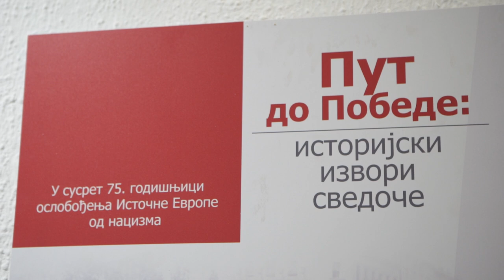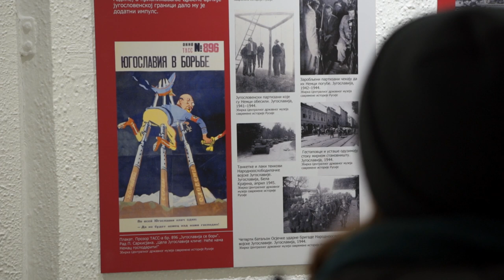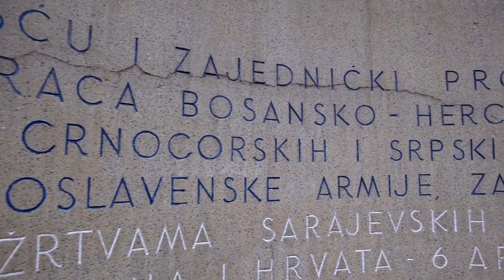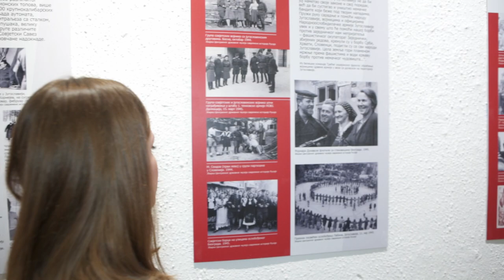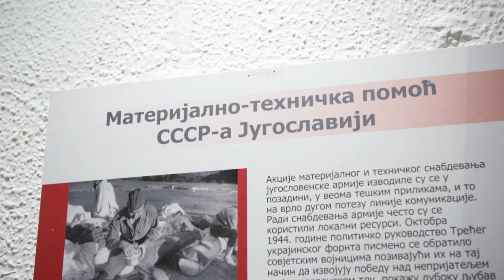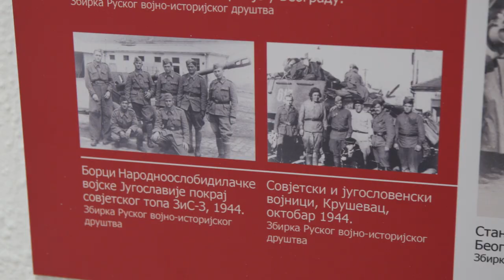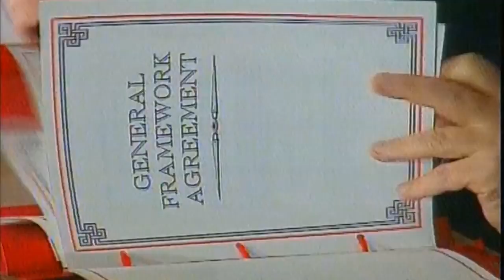Интервью с Чрезвычайным и Полномочным Послом РФ в Боснии и Герцеговине П. Иванцовым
В столице Боснии и Герцеговины – Сараево, в Еврейском музее Боснии и Герцеговины, состоялось открытие выставки из цикла «Путь к Победе: исторические источники свидетельствуют». Основная задача выставки – наглядно показать местным жителям реальную картину событий, произошедших 75 лет назад.
Роль партизанских отрядов Югославии отметил и Чрезвычайный и Полномочный Посол Российской Федерации в Боснии и Герцеговине Пётр Иванцов. Он также подчеркнул важность проведения выставки для молодого поколения боснийцев, которые смогут получить больше достоверной информации о событиях тех лет.